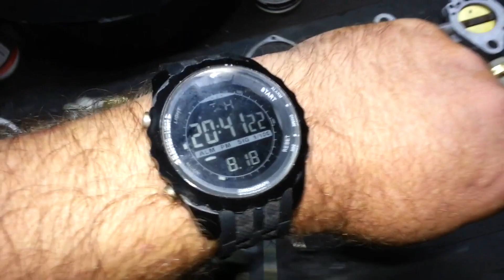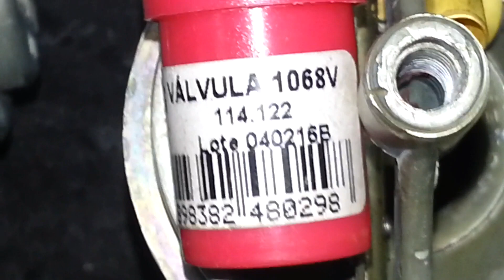Silvio Carburadores Dupla Solex 32 do Hugo Rodolfo de Maricá ,RJ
Bem prazeroso como sempre !

Tem interesse ???

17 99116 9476 whats ou 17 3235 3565 de segunda a sexta das 9 as 17 hrs